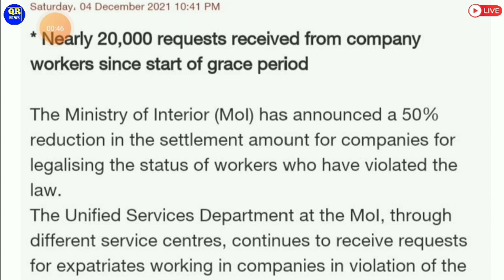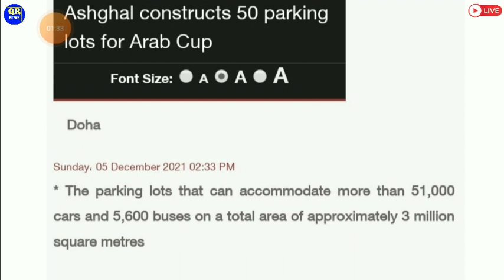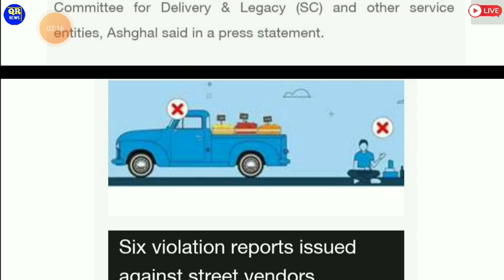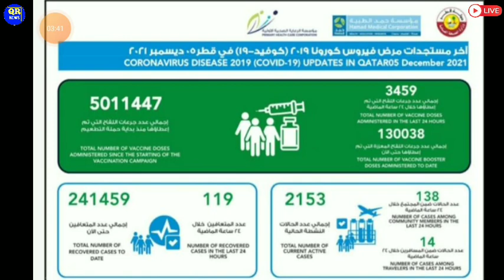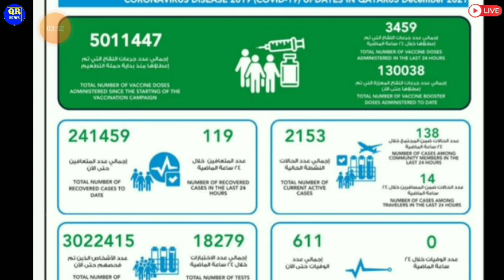💥कतर Visa Voilation की माफी 50 % की माफी ¦¦ Qatar Doha News ¦¦ Qatar Breaking News